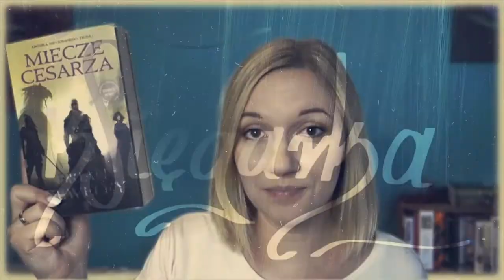"Dzieci Starych Bogów. Śmiech diabła" Agnieszka Miela | Co ja czytam? #165